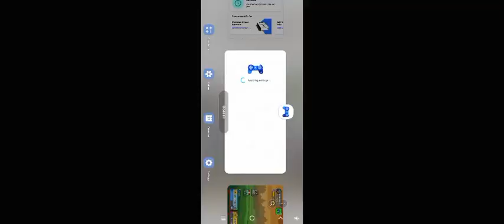Why boring players here? I make short video arena